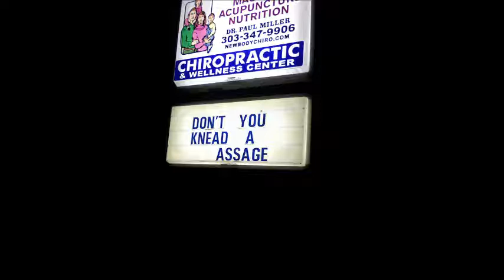THIS: Jason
Janon rules!  From The Heinous Illumination Solution